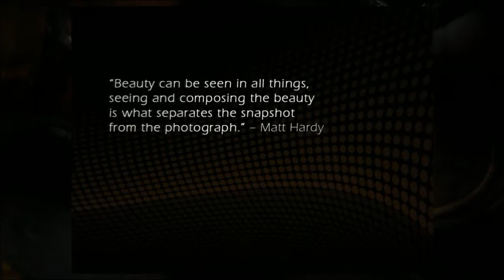2011 - Our year in pictures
Sarita Rampersad, Curtis Khan and Antony Scully are professional photographers based in Trinidad & Tobago.
This is a compilation of some of our work from 2011.